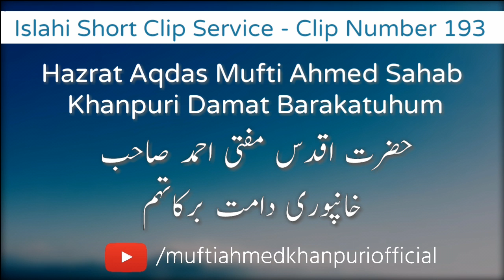Hazrat Abu Saeed Khudri R.D. Ka Ta'aruf | Mufti Ahmed Khanpuri SB DB | Clip Number 193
Islahi Short Clip Service | Clip Number 192
Hazrat Abu Saeed Khudri R.D. Ka Ta'aruf